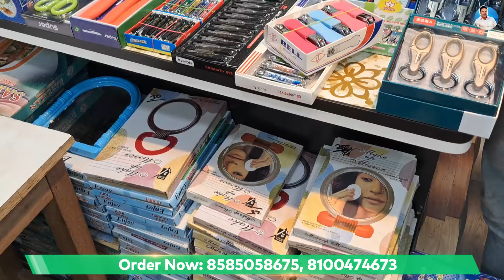Cheapest Rate Household Items Biggest Wholesaler in Kolkata | Scissors, Keychains, Boxes Shop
Seller information:
🛍️ Everyday Store
📍 14/2, Old China Bazaar Street 1st Floor, Bhikamchand Market, Brabourne Road, Near Jain Vidyalaya, Kolkata-700001

Ignore This:
cheapest wholesale Combs Market, all kinds of combs wholesaler, knife wholesale, cheap price daily use items wholesale canning street, brush wholesale, lighter wholesale, scissor wholesale store, Cheapest Nail Cutter, comb wholesale market in Kolkata, Cheap price Nail Cutter, Cheap price Lock Key smart wholesale market India, Nail Cutter wholesale market, comb wholesale market in Kolkata, combs wholesaler, scissor wholesaler in Kolkata, cheapest cosmetics wholesale store, toothpick wholesaler, keychain wholesale, hanger wholesale store,